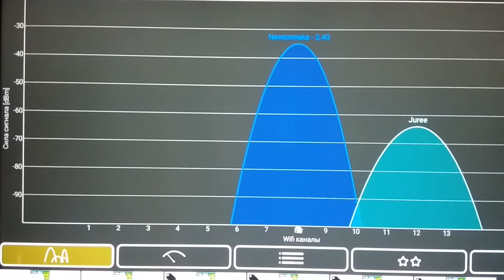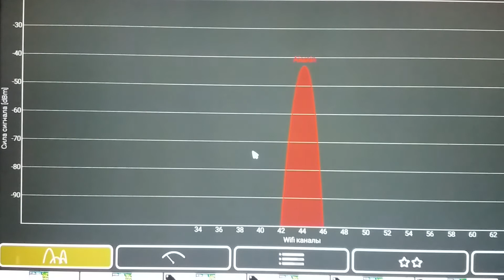Решение проблемы подключения Android TV Box X92 по WIFI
В этом видео я рассказываю, как решить проблему с подключением Андроид Тв приставки Х92 по WIFI.
Так же поставьте галочку в настройках роутера, что канал постоянный, иначе при перезагрузке роутера канал будет соскакивать на канал по умолчанию.